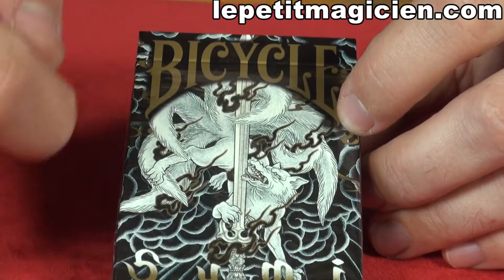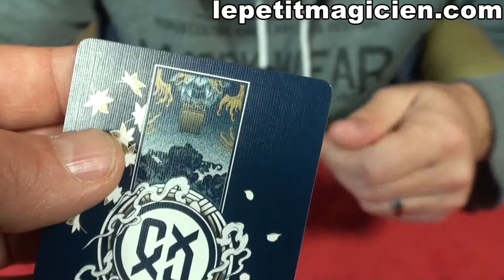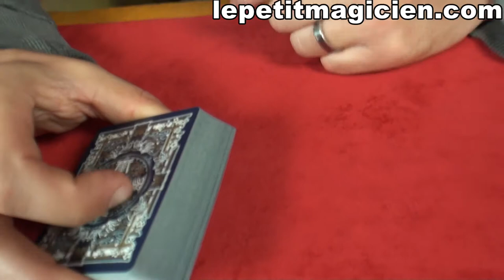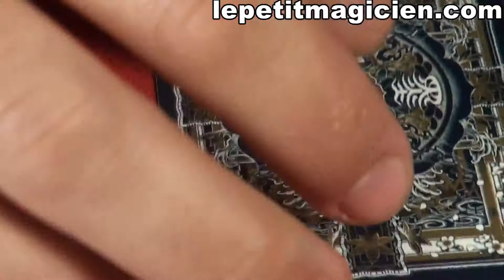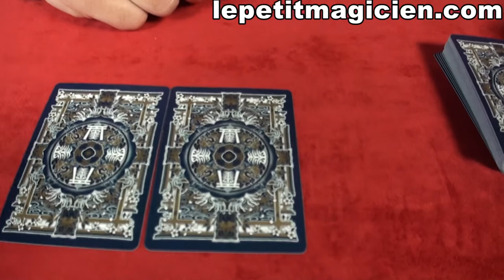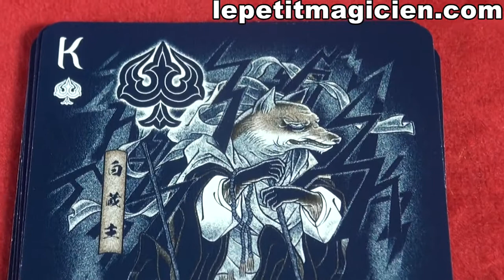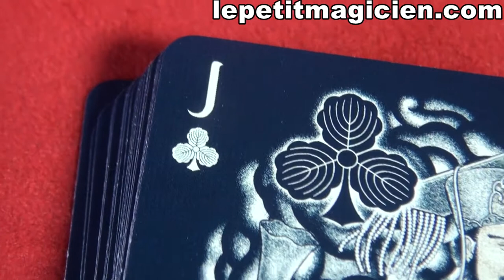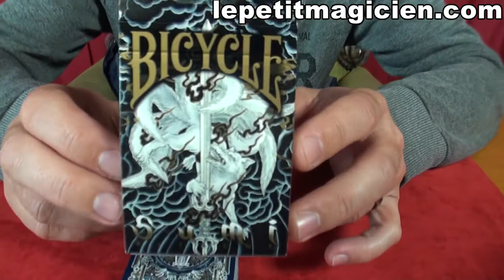bicycle Sumi kitsune - lepetitmagicien.com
Bicycle Sumi Kitsune - Myth Maker Blue
Dans Kitsune, nous continuons à traduire et à transformer la forme d'art traditionnel du tatouage japonais de Wabori en style de carte à jouer, en conservant et en améliorant de nombreuses fonctionnalités intéressantes et délicieuses que nous avions dans Sumi Playing Cards.